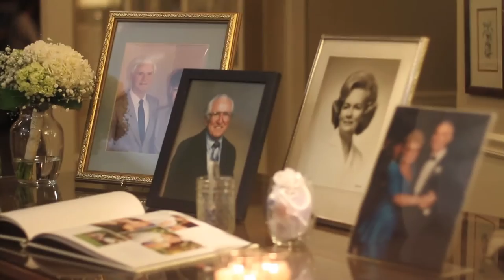Jacqueline & Thomas Highlight Film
Wedding video from May 29, 2015 at the Inn at Longshore in Westport, CT.  Vivid Events provided Videography services for the Ceremony & Reception.

YourVividEvent.com